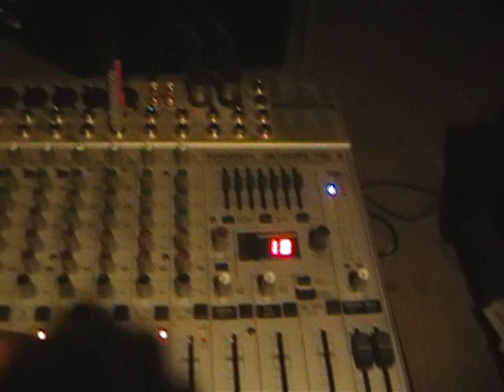2 Pac and a mixer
and a yellow light...